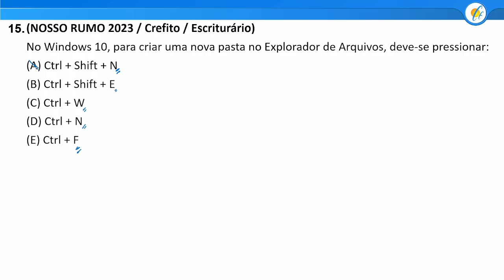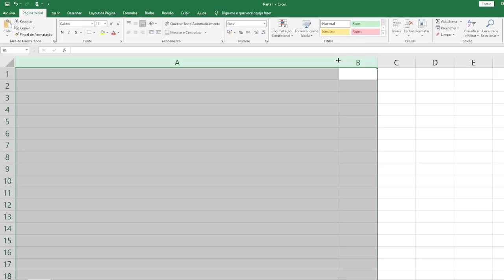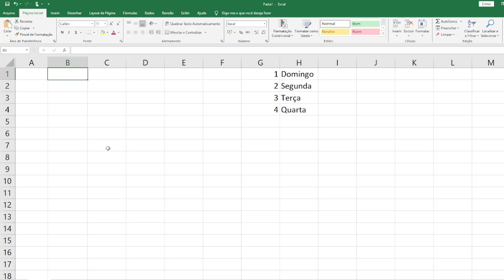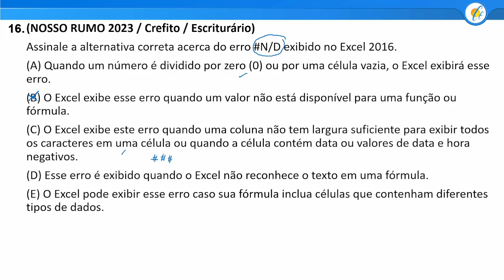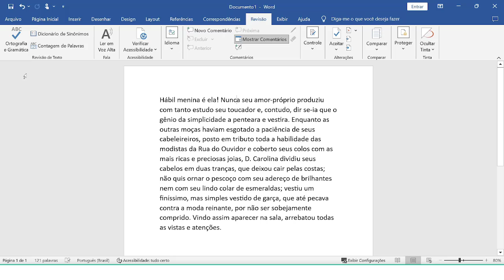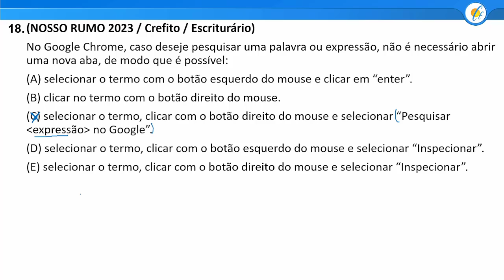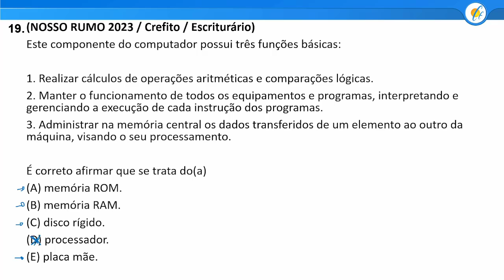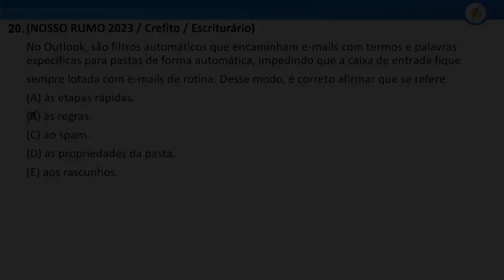INFORMÁTICA NOSSO RUMO 2023 - PROVA RESOLVIDA - CREFITO (ESCRITURÁRIO)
Correção indispensável para quem vai prestar concursos da banca Nosso Rumo. O Professor Lanzarin realiza a correção das questões de Informática da prova do Conselho Regional de Fisioterapia e Terapia Ocupacional do Estado de São Paulo - CREFITO-3 - Escriturário.